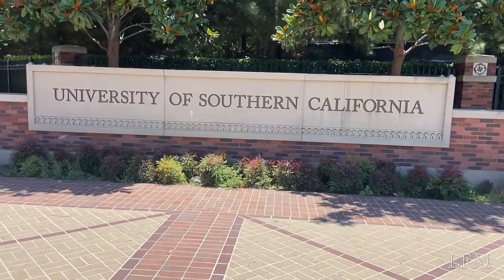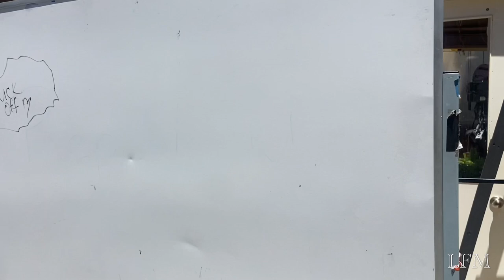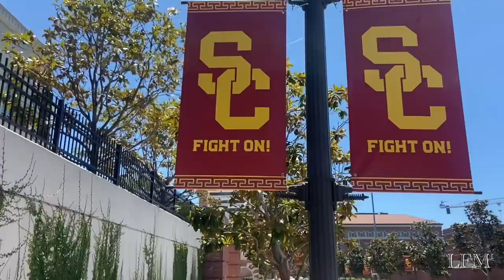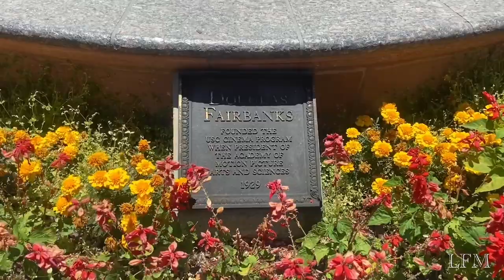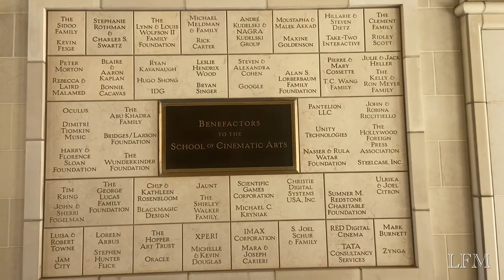USC University of Southern California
LFM Season 2. Episode 8.

USC is one of the largest and best-funded research universities in the country. It operates some 100 research institutes, including the Southern California Earthquake Center and the Institute for Robotics and Intelligent Systems. The university contains about 20 libraries, and its holdings include a notable cinema and television collection. In addition to the main University Park campus, the university includes a health sciences campus in northeastern Los Angeles and satellite campuses at Sacramento and Washington, D.C. A marine science centre is located on Santa Catalina Island.

The University of Southern California was incorporated by the Methodist Episcopal church in 1880; it opened the same year. After his arrival in 1917, philosopher Ralph Tyler Flewelling established USC as a bastion of personalism. In the 1920s the university created one of the country’s first schools of international relations and of public administration, as well as a pioneer program in cinematography. The first doctoral degree was awarded in 1923. The university officially became nonsectarian in 1926. Architect Konrad Wachsmann joined the faculty in 1963 and initiated a doctoral program in building science.

The university has a distinguished history of athletic programs and has produced more Olympic athletes than any other school in the country. Among the athletes who attended USC are sprinter Charlie Paddock, shot-putter Parry O’Brien, and gridiron football player O.J. Simpson. Other alumni include Gen. H. Norman Schwarzkopf, composer Charles Wakefield Cadman, architect Frank Gehry, actor John Wayne, director José Quintero, and filmmaker George Lucas.

Our mission is to set free disadvantaged communities from indifference, lack of knowledge and opportunities.

LFM strives to provide an environment conducive to the educational needs of families in collaboration with other community resources. Together, through educational and professional programs, we will work with, and advocate for families to provide a safe, and nurturing community.